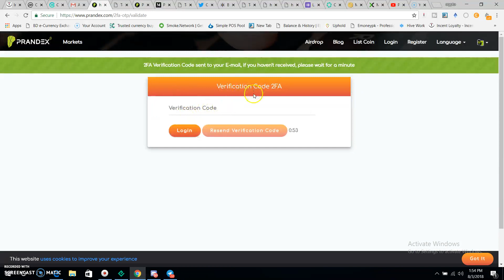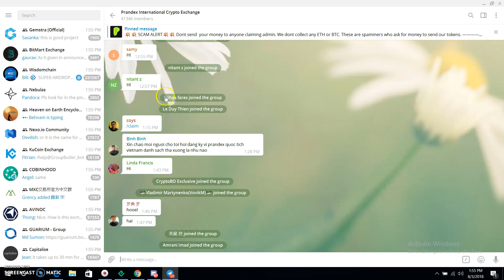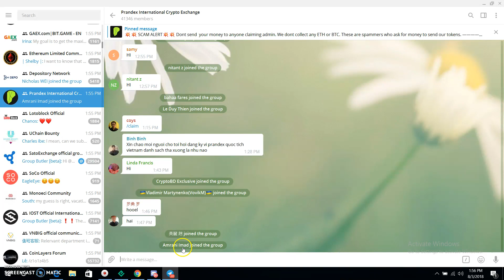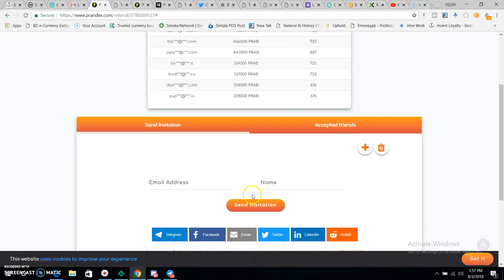Registration New Exchange Prandex And Get 500 PRAB Token